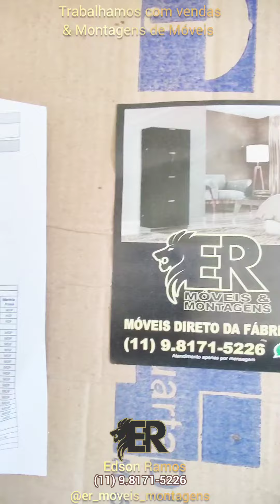Guarda roupa Roma 2 portas e 2 gavetas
+1 Venda e +1 cliente satisfeito com nossos serviços 🔥

✅ Somos especializados na VENDA e MONTAGEM de móveis convencionais para sua casa.

✅ Entrega e montagem em 24 horas para toda grande São Paulo.

✅ Possuímos mais de 10 anos de experiência e somados neste período já atendemos mais de 3000 clientes.

✅ Nosso catalogo você encontra diretamente no nosso Whatsapp com todos os valores e descrições.

✅ Pagamento só é feito na entrega do produto.

✅ Trabalhamos com vendas e montagens de Móveis.

✅ Entrega Grátis - Consulte sua Região.

💻 @er_moveis_montagens 👈🏼 Sigam nossas redes 👊🏼🦁

Instagram - Canal no You Tube e nossa pagina no Facebook

Teremos o maior prazer em atendê-los

☎️ (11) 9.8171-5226 - Chama no Zap

Atenciosamente.

Edson Ramos – O Vendedor e Montador de sua Confiança.